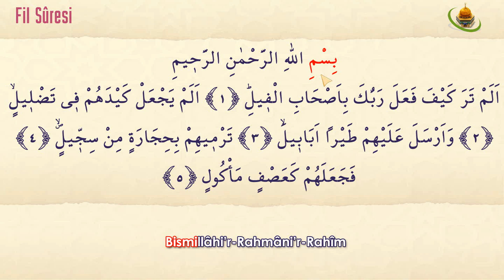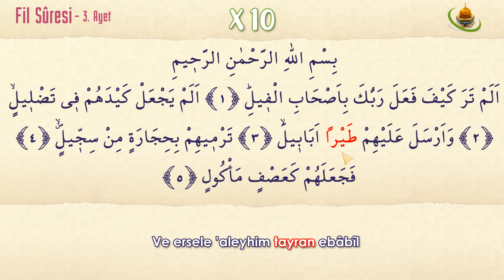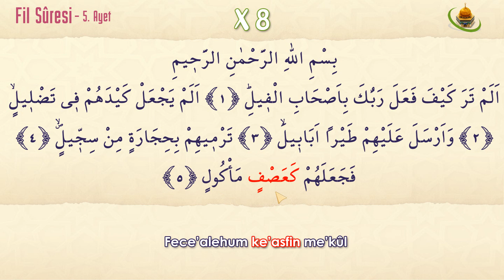Fil suresi ezberle. Ayet ayet 10 tekrar et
Fil suresini 10 tekrar ile ezberleyebilirsiniz. Fil suresinin Arapçasını Türkçe okunuşu ile birlikte takip ederek kolayca ezberleyebilirsiniz.

Fil Suresinin Türkçe yazılışı ve Okunuşu
-Bismillâhi’r-Rahmâni’r-Rahîm.

1- Elemtera keyfe fe’ale Rabbuke bi-ashâbi’l-fîl.

2- Elem yec’al keydehum fî tadlîl.

3- Ve ersele ’aleyhim tayran ebâbîl.

4- Termîhim bi-hicâratin min siccîl.

5- Fece’alehum ke’asfin me’kûl.

1- Rabbin fil sahiplerine neler etti, görmedin mi?

2- Onların kötü planlarını boşa çıkarmadı mı?

3- Onların üstüne ebabil kuşları gönderdi.

4- O kuşlar, onların üzerlerine pişkin tuğladan yapılmış taşlar atıyordu.

5- Böylece Allah onları yenilip çiğnenmiş ekine çevirdi.